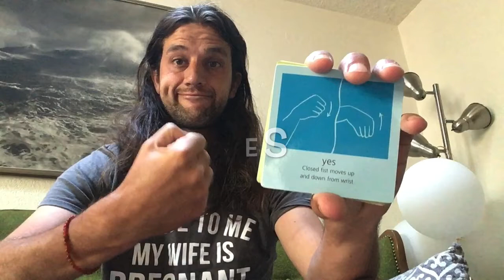Baby Sign Language for Daddy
4 signs per day. You can handle it, if you can handle an 8 hour day at work.